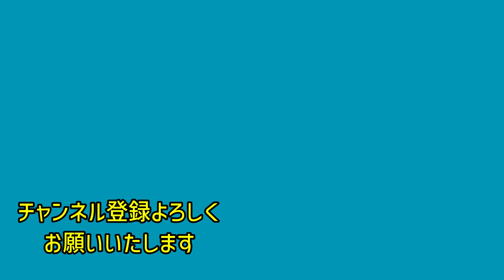北条氏直隊の柳沢慎吾ちゃん 観客と共に勝どきをあげる（北條五代祭り2024）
北條五代祭り2024で、北条氏直隊の柳沢慎吾ちゃん観客と共に勝どきをあげる。大工町通りです。
小田原北條五代祭り2024最後はまち衆隊（小田原囃子・鳶行列・みこし）
北條五代祭り2024スペシャルゲストの市川ぼたんさんと市川新之助さん
慎吾ちゃん（市川新之助さんのトーク）の切り替えしに爆笑　（北條五代祭り2024出陣式スペシャルトーク）